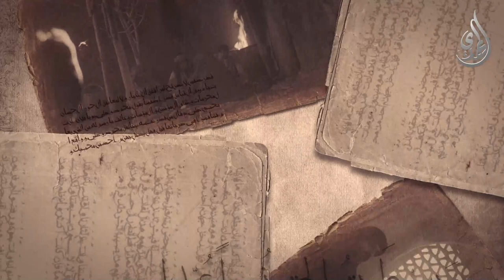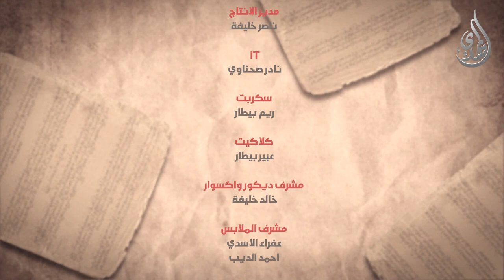الانجم الزاهرة - الحلقة 22 - ظلم بنو امية و بنو العباس